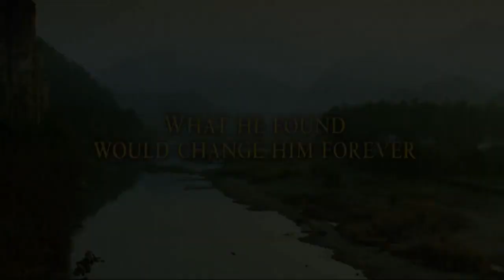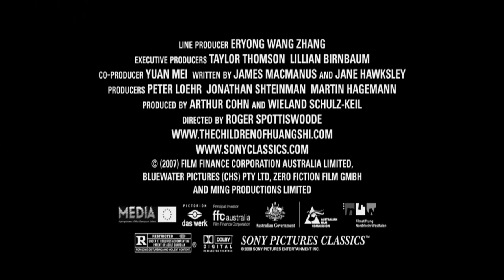2008 - The Children of Huang Shi - Movie Trailer (Rated R)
About young British journalist, George Hogg, who with the assistance of a courageous Australian nurse, saves a group of orphaned children during the Japanese occupation of China in 1937.